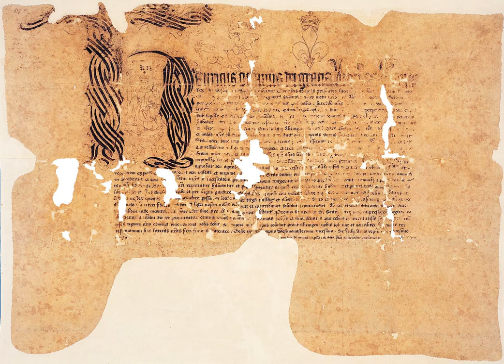Cambridge University Press | Wikipedia audio article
SUMMARY
Cambridge University Press (CUP) is the publishing business of the University of Cambridge. Granted letters patent by King Henry VIII in 1534, it is the world's oldest publishing house and the second-largest university press in the world (after Oxford University Press). It also holds letters patent as the Queen's Printer.The press's mission is "To further the University's mission by disseminating knowledge in the pursuit of education, learning and research at the highest international levels of excellence."Cambridge University Press is a department of the University of Cambridge and is both an academic and educational publisher. With a global sales presence, publishing hubs, and offices in more than 40 countries, it publishes over 50,000 titles by authors from over 100 countries. Its publishing includes academic journals, monographs, reference works, textbooks, and English language teaching and learning publications. Cambridge University Press is a charitable enterprise that transfers part of its annual surplus back to the university.